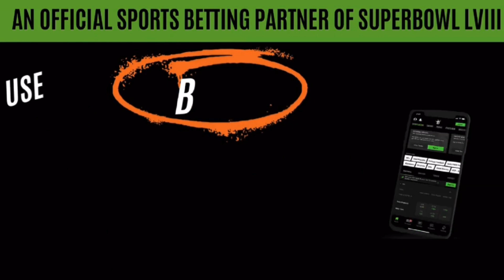Saints Hire Former Raiders General Manager Dave Ziegler